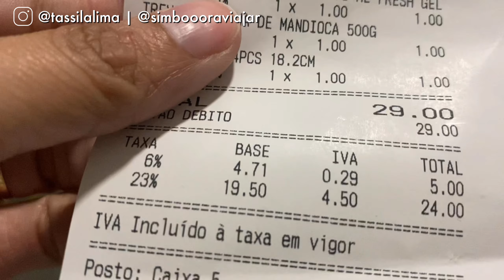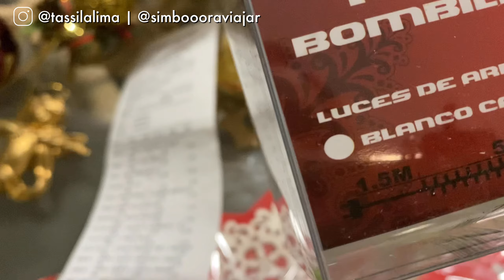NOSSA ÁRVORE DE NATAL!!! Montamos e Decoramos com 10 euros?! | Morar em Portugal!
“Nosso canal é para VOCÊ que assim como eu AMA VIAJAR e EXPLORAR LUGARES gastando pouco e planejando cada pedacinho da sua VIAGEM! E também para você que tem curiosidade e quer acompanhar a vida de uma família de imigrantes brasileiros VIVENDO EM PORTUGAL!
Vem com a gente em nossas aventuras através de VLOGs, DICAS, ROTEIROS e RELATOS de viagem e de adaptação no exterior.  Dúvidas nos comentários ou por DM no Instagram!”

📌 Instagram.com/tassilalima
📌 Instagram.com/simboooraviajar